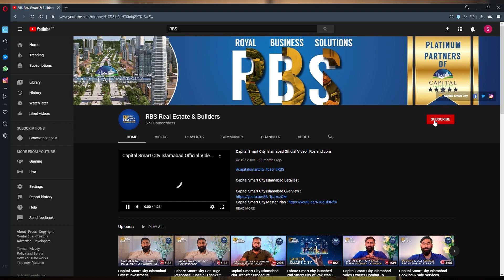Capital Smart City Islamabad Detailed Overview by Maije Lohuite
Capital Smart City Islamabad joint venture between Future Developments Holdings (Pvt.) Limited & Habib Rafiq (Pvt) Limited. HRL, a well-known name in the real estate industry of Pakistan, they are developers of Bahria Town, DHA in Islamabad & numerous other projects.

Additionally, they have also successfully executed their own housing societies in Sargodha, Multan & Sahiwal by the name of Royal Orchard Sargodha, Royal Orchard Multan & Royal Orchard Sahiwal.